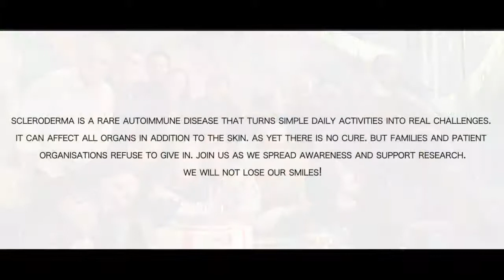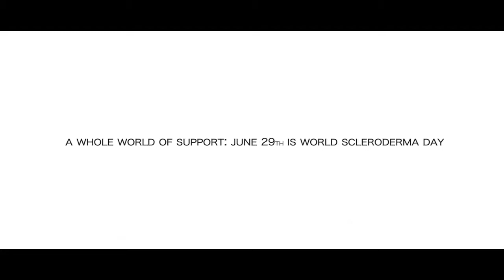Día Mundial de la Esclerodermia 2018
El mundo que te rodea está orgulloso de ti. Felicidades!
Gracias a FESCA por facilitarnos este material y permitirnos su difusión.